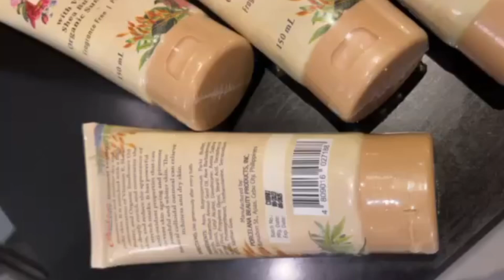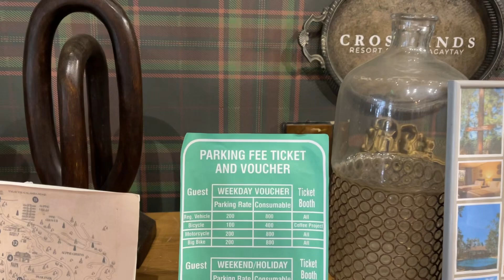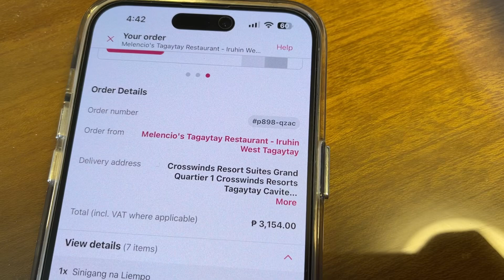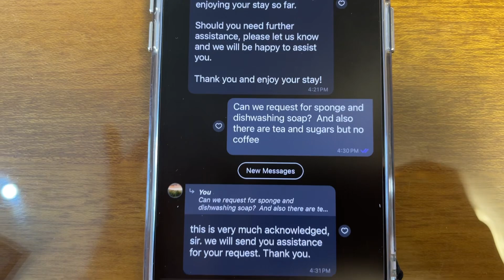Crosswinds Tagaytay | Crosswinds Resort Suites | Staycation | Tagaytay Getaway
You can book your accommodation through Agoda to get discounted rates

Music
Anywhere by Ikson